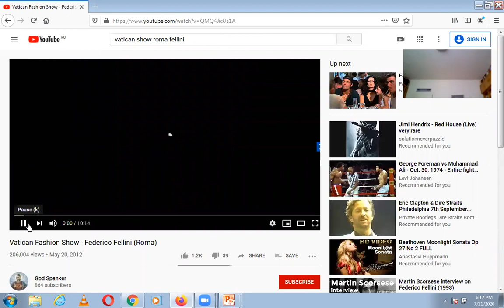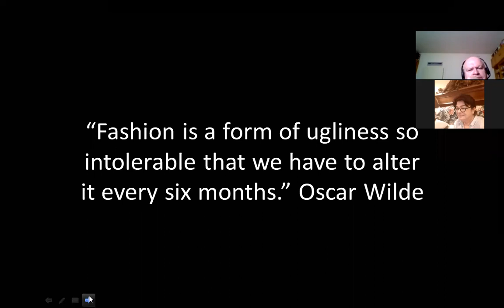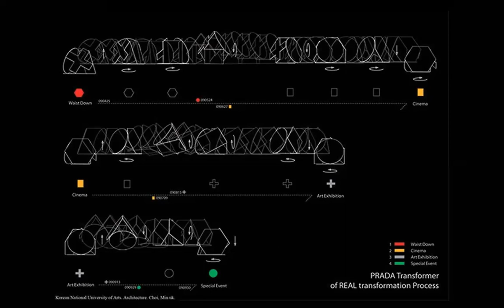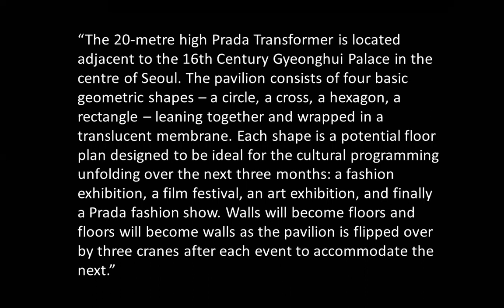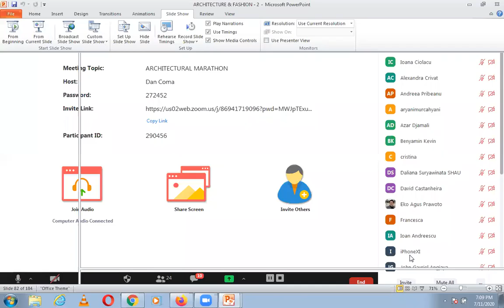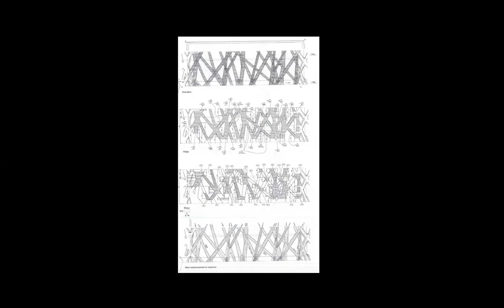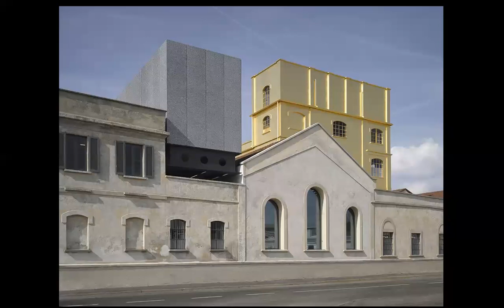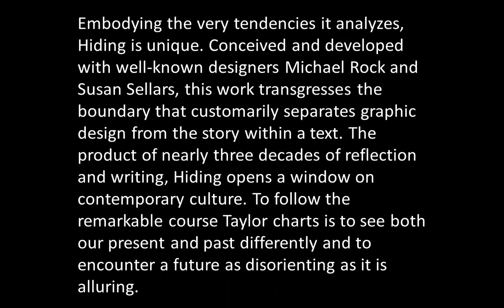ARCHITECTURE & FASHION | ICARCH 2022